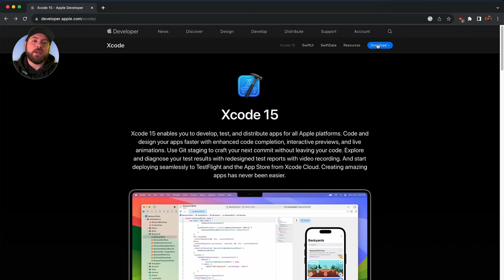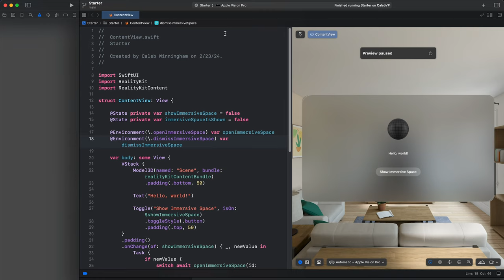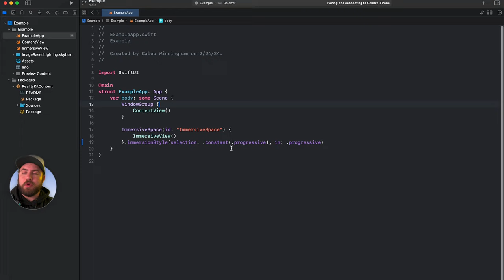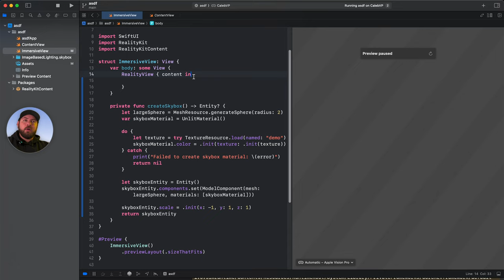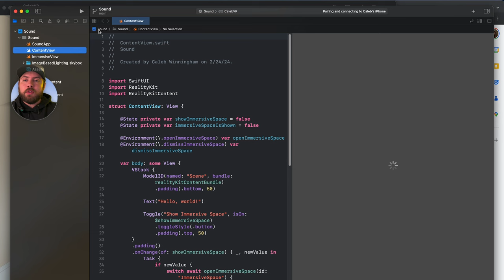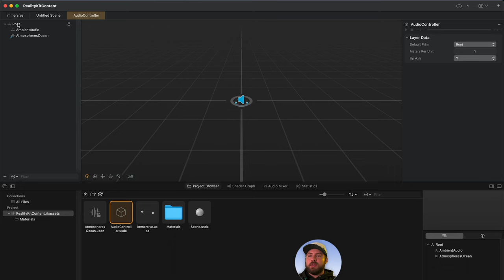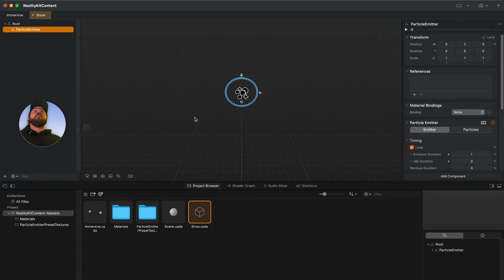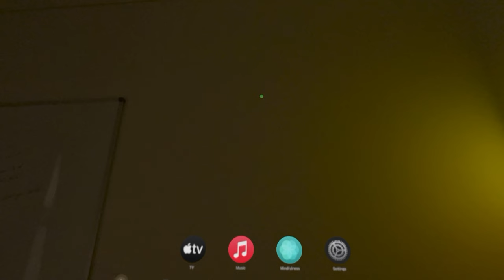Ultimate Vision Pro Developer Guide - Create Your First App Today!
Have a great idea for an app for the Apple Vision Pro but aren't sure where to start? Or perhaps you'd love to have an idea for an app for the Apple Vision Pro, but don't have a clue what's really even possible yet? Either way, you're in the perfect spot!

Over the last few months of piecing an app of my own together I've encountered countless questions that I've had to claw tooth and nail to get answers for, and I don't see the sense in everyone else struggling as well. While there has been plenty of excitement to accompany this new device, there hasn't been quite as much content yet and I'm being the change I seek in that department for once haha.

This video breaks down the following topics in extremely focused, bite sized chunks:
- Setting up Xcode and your Simulator
- Running your custom apps on the Vision Pro over wifi
- High level overview of the different ways to present content to a user
- Creating a skybox in an immersive scene
- Adding ambient sounds to an immersive scene
- Adding weather via particle emitters to an immersive scene

This video is just the first of a series if there's any desire for it. I, like many of you, have felt a ton of energy and enthusiasm developing for this product and I really do think a rising tide lifts all ships. I can't wait to see what everyone ends up creating for this incredible new platform, which, with any luck, is a wild sneak peak of the world of tomorrow.

Let me know how else I can help--good luck!

Chapters:
0:00 Quick Overview of Content
1:04 Installing Xcode and Setting Up the Simulator
6:47 Running Your Apps on the Vision Pro
11:01 High Level Content Presentation Methods Overview
23:34 Creating a Skybox in an Immersive Space
32:27 Adding Ambient Audio to an Immersive Space
43:18 Adding Particle Filter Based Weather to an Immersive Space
54:52 Quick Outro and Recap